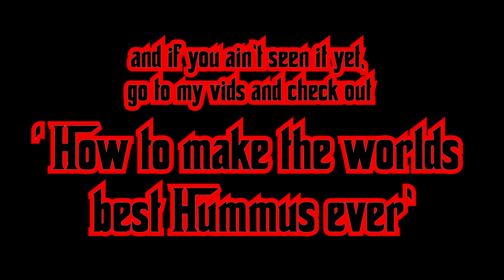Dan Abel- How to make the worlds best Hummus ever. Part 2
'The Chef' is back with an in-depth mini-documentary detailing the ins-and-outs of making the Worlds best-Hummus. Complete with-fails. This will make you laugh-cry-and want to burn your guitar to the-ground. Period. In fact don't-watch it at-all. Thanks. For not-watching.

Made by me (The Real) Dan Marshall- Beardy, player-of-many-instruments, producer, music/video maker, lyricist, poet, collaborator and daily hummus practitioner.